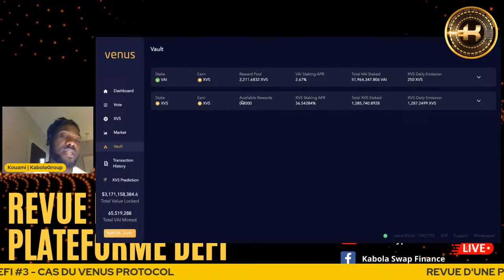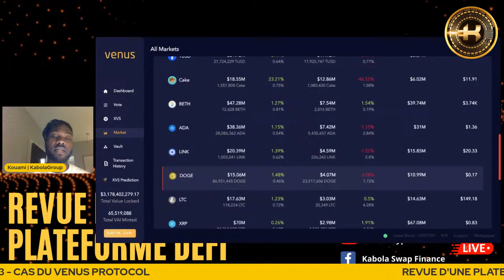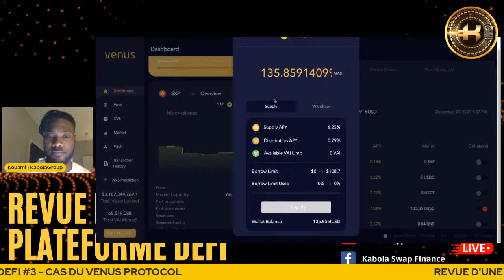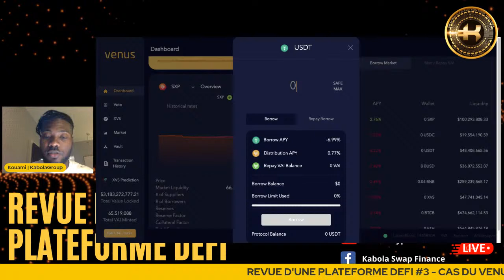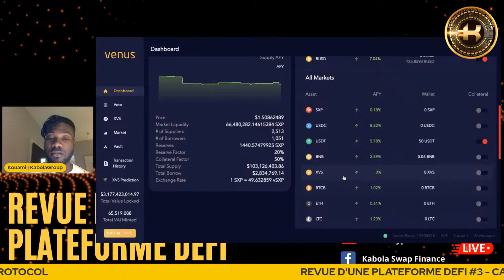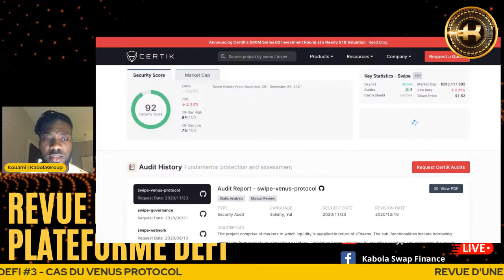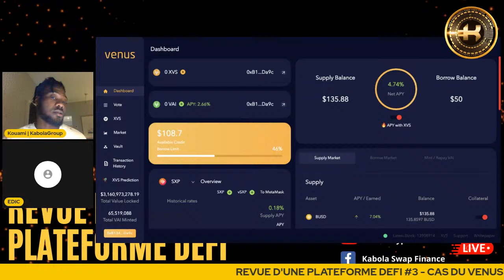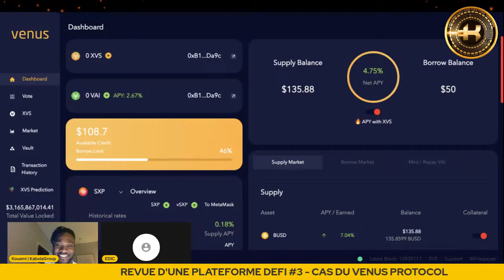REVUE D'UNE PLATEFORME DEFI #3 - CAS DE VENUS - LENDING PROTOCOL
Salut la communauté Kabola !
J''espère que vous allez bien. Rendez-vous ce soir à 20H GMT (21H Heure de Paris) pour notre troisième streaming live sur les plateformes DEX en DeFi. Cette fois-ci nous allons aborder un protocole de Lending/Borrowing, le protocole Venus. Ce sera l'occasion pour vous d'en apprendre un peu plus sur cette plateforme et de poser vos questions. Une fois n'est pas coutume, partagez ce message autour de vous pour que ça profite aussi aux autres. On sera en direct sur Facebook et YouTube !!